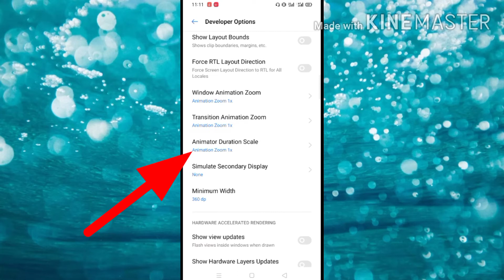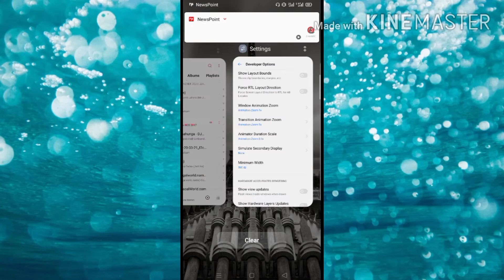How To Increase Mobile Speed For Only One Step / Bad Hunter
whatsapp guy's

Aap is trick Ka istemaal krke Apne mobile speed ko tezz ya slow kr skte ho.Bahut Baar essa hota h ki "Developer Option" Search nhi hota tha but ab hr Android m ye option easily mil jata h. Or agr Aapka android Purana h ya Kisi karnavs nhi mil rha h to aap Android ke "about phone " m jakr Developer Option ko highlight kr skte ho.
Aapka Yogdaan is channel ko best bnane m help krega:)

Hope you like this video clip.

Support channel - Thanks

These are related to this video -
Bad Hunter
How to increase height
How to increase Insta followers
How to increase stamina
How to increase stamina naturally
How to increase temptation
Medicine for long lasting in bed
How to increase sperm count
How to increase speed of internet
How to increase speed of jio
How to increase speed of airtel
How can I increase my running speed?
What exercises increase speed?
How can I increase my speed in 2 weeks?
How to increase android version
How to increase android phone speed
How to increase android studio speed
How to increase android performance without root
Increase Android performance root
Improve Android performance Developer options
Speed up Android phone performance
How to increase phone performance for gaming
How to improve performance of Android application programmatically
How to increase gaming performance on Android without root
How to make Android phone run faster
How to increase gaming performance in rooted Android
Speed up Android app
Boost my phone
How to earn money online
Explanation step by step
how to increase performance of laptop
how to increase performance of window 10
how to increase speed of free fire
how to increase speed of WiFi
how to increase mobile data speed
how to increase mobile ram
how to increase mobile volume
how to increase mobile storage
how to increase mobile internet speed
how to increase mobile network speed at home
how to increase mobile sensitivity